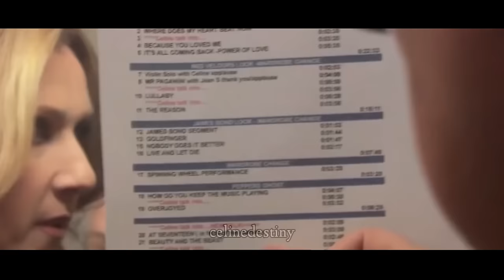"Céline..." FULL CONCERT LAS VEGAS 2011 (Fan Made)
Celebrating the 10th anniversary of the legendary show's inception, this fan-made multiangle compilation includes all of the songs performed
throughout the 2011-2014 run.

Watch Céline perform a collection of her greatest hits, newer songs, unbeatable renditions of Journey's "Open Arms", Ella Fitzgerald's "Mr. Paganini", Shirley Bassey's "Goldfinger" and Paul McCartney's "Live And Let Die", as well as a tribute to Michael Jackson and some incredible virtual duets with Stevie Wonder, Andrea Bocelli and even... herself!

You'll get a virtual front row ticket to enjoy the performance, visit the balcony to admire the visual spectacle, and even have a backstage pass to folllow Céline's preparation for the concert and the the complex logistics behind it.

Please note that all the footage we have was filmed in secret as recording was restricted during those years, therefore the video/audio quality won't be perfect at times.

Celine was the second concert residency by Canadian recording artist Celine Dion.
The residency was performed at The Colosseum at Caesars Palace in Las Vegas, Nevada, beginning 15 March 2011, with an estimated 70 performances per year (which makes Dion the top money earner in Vegas, earning $500,000 a show). Being seen by over 200,000 people, the residency became the number one show in 2011 (for North America). The residency has also made Dion the most profitable music act in Las Vegas, being only second to Celine's own first residency "A New Day..." in gross numbers.

 AZAJAC2011
Alexnic88
Andrew Pulsifier
CelineDionAcapella
CelineDionForumPromo
CelineDionGR
CelineDionGR1
Celine Dion Live
Christopher Conner
Céline Dion Pour Toujours
DNTuason
FHr Escobar
François Pelletier
Gabi Montilha
George's Degryse
Jason
John Pelgrims
John Yu
Kristine Spears
Leandro Dias
Ling Ling
LPR Extended Play
Pinoy Videoke Tambayan
Raja Madangkara
Reagan
Unison Celine
abogadaporelmundo
adoniss atero uribw
cambroneroj
cutybume
discoquette
ellenacruz
houstonka
mei ng
murrieta2245
sanazbehrouzan
thedrummer2
wender wisney moreira
yosoytucancion
zoei yak

Special thanks to Curtis Ryan Woodside and poweredbydion for preserving some of those videos.

To the individuals at a certain company that rhymes with "pony" devoid of all intellectual activity: The nature of this video is purely transformative and should largely fall into the fair use category. If anything happens to this video, you will have shown your jealousy and bias towards me, as other concert videos have been up for years with just as much material without any problems. Moreover, the backlash that would ensue in case of mistreatment would be immense. It's not my fault there's no official video so let's keep it fair.

0:00 Intro, rehearsals, preparation for the show
2:29 Open Arms
5:48 Speech
7:48 Where Does My Heart Beat Now
11:06 Because You Loved Me (Tribute to Oprah)
14:29 It's All Coming Back To Me Now/ The Power Of Love
20:18 Mr. Paganini
24:30 Lullaby
30:57 The Reason
35:10 Song For You (snippet)
36:25 James Bond medley: Goldfinger/Nobody Does It Better/Live And Let Die
44:13 How Do You Keep The Music Playing (duet with herself)
49:05 The Prayer (virtual duet with Andrea Bocelli)
54:37 Overjoyed (virtual duet with Stevie Wonder)
58:35 Speech
1:00:20 At Seventeen
1:03:21 Beauty And The Beast (duet with Barnev)
1:06:10 Incredible (duet with Barnev)
1:10:35 Rolling In The Deep
1:14:38 Loved Me Back To Life
1:18:30 Ne Me Quitte Pas
1:23:33 All By Myself
1:28:35 String Medley: Michael Jackson
1:31:10 Michael Jackson Medley: Ben/Man In The Mirror/I Just Can't Stop Loving You
1:39:06 Uptempo Medley: Love Can Move Mountains/River Deep Mountain High
1:45:05 My Heart Will Go On
1:50:40 Applause, backstage